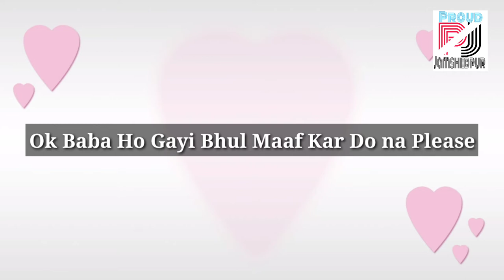Sorry Yaar Maaf Kar Do Na Please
I hope enjoying this video.

Motivational Whatsapp Status Video | Best Motivational WhatsApp Status | Inspirational Quotes Status Video |